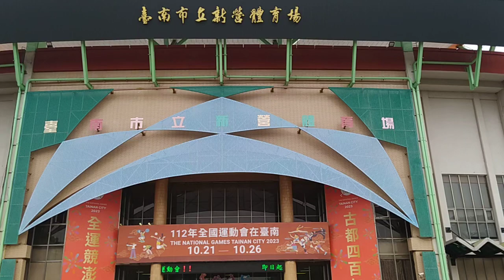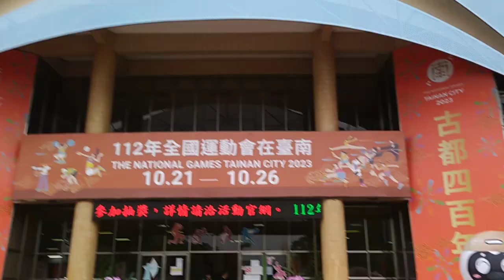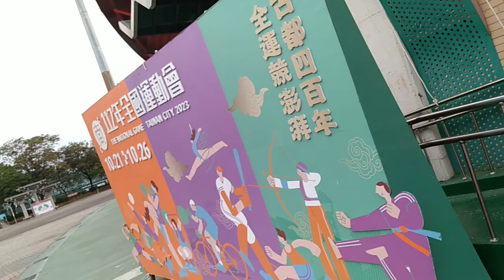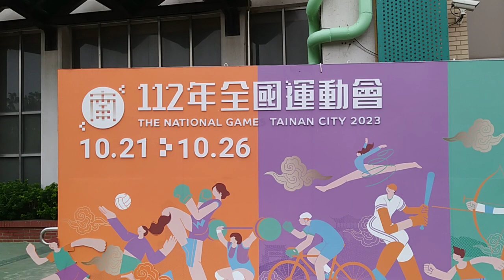VID_20231021中華民國112年全國運動會10.21-26在臺南_072140